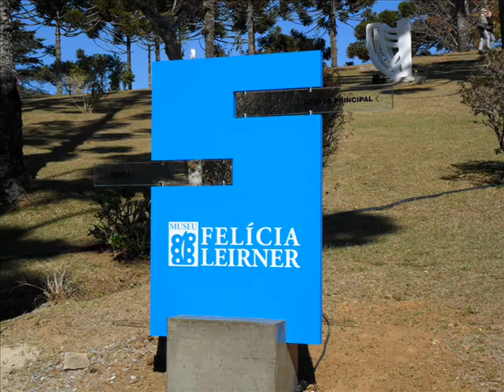Museu Felícia Leirner em Campos do Jordão - SP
Esculturas de Felicia Leirner fotografadas por Valdir Rocha, em julho de 2010, em Campos do Jordão - SP.